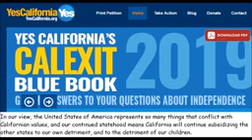CALIFORNIA Threats to Cut Off Federal Taxes Untill Trump s Impeachment Happens